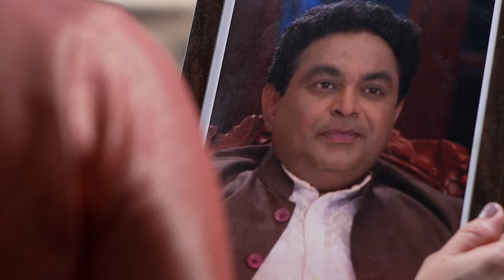आनंदी आमुल्या! लग्नाचं आमंत्रण देते वेदांतला! | 36 Guni Jodi | Full Ep 274 | Zee Marathi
On returning home, an elated Amulya calls Aarti and expresses her joy. The next morning, Nutan calls Vedant and invites him and Amulya home for her engagement. Vedant then informs Amulya about it.

Vedant and Amulya are as different as chalk and cheese and always at loggerheads. But will opposites attract eventually?